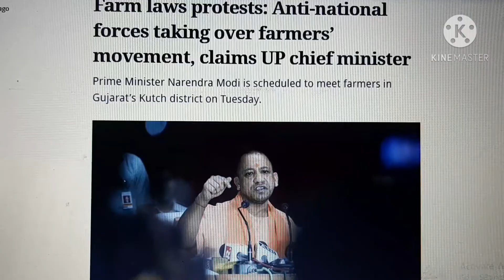BRANDING PEACEFUL & DEMOCRATIC PROTESTS AS 'ANTI-NATIONALS ' IS AGAINST DEMOCRACY AND CONSTITUTION .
THE HISTORICAL BACKGROUND OF ANTI NATIONALS TERMINOLOGY IS EXPLAINED.--DR.K.RAGU